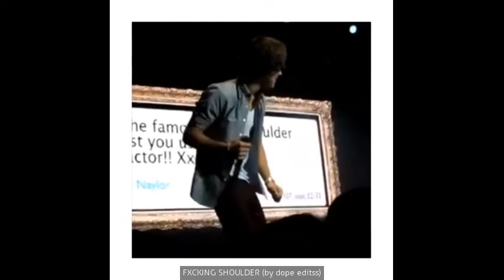Best Harry Styles Vine tag compilation May 2016